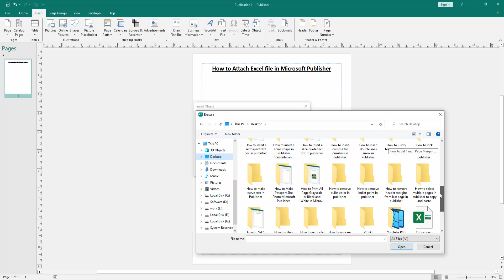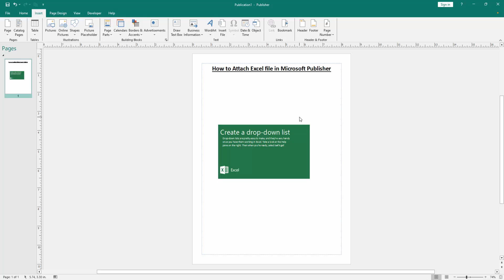How to Attach Excel file in Microsoft Publisher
Assalamu Walaikum,
In this video I will show you, How to Attach Excel file in Microsoft Publisher.  Let's get started.